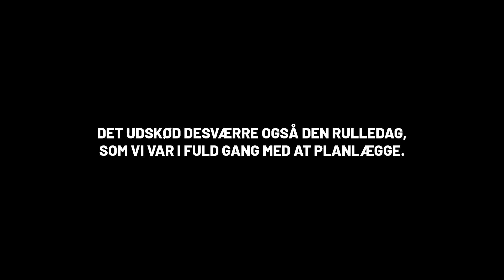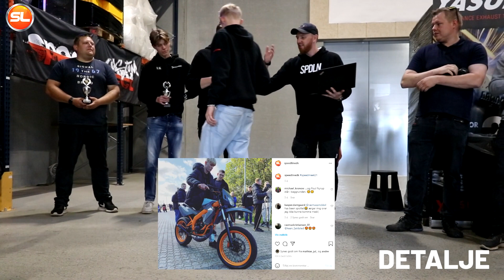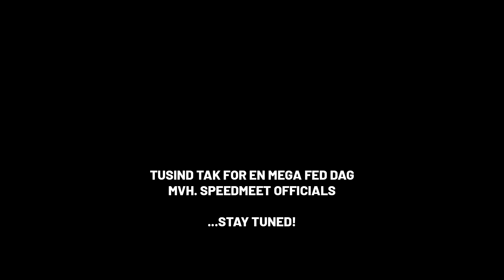Speedmeet 2021 | Speedline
Så er der video fra Speedmeet 2021! En fed dag med fantastisk stemning, høj sol og masser af dækrøg ved Speedline på Sverigesvej. Tusind tak til alle jer, der kom og var med til at gøre dagen til én af de bedste længe 🔥
A montage from Speedmeet 2021 - an event where people had the opportunity to race their scooters on the road, display their fine work in the custom show or simply have fun doing burnouts. It was an awesome day, thanks to all for coming 🔥